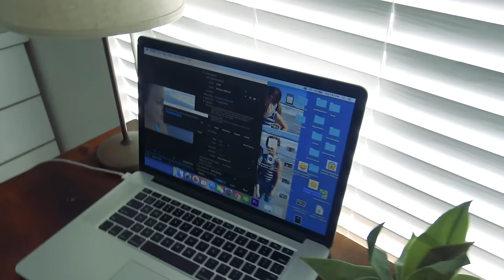👾 WHO IS THE SCARIEST SAND MONSTER?! 👾 SMELLY BELLY TV VLOGS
Today we are at the beach again!! Jesse tries out his new skim board, and he has been practicing a lot!! Jesse and Terra also take out the boogie boards, and catch some big waves!! The kids decide to become sand monsters!!! Thanks so much for all of your love and support!!